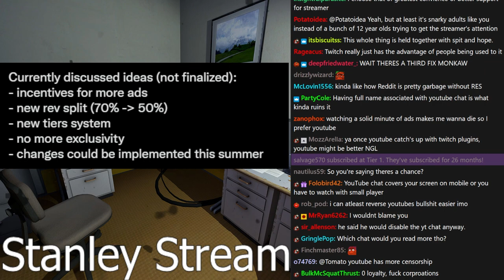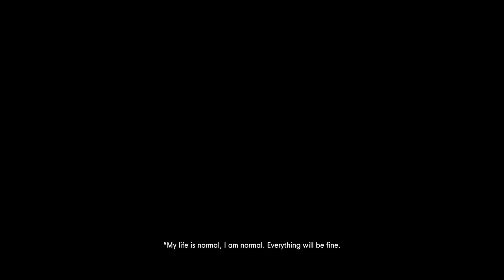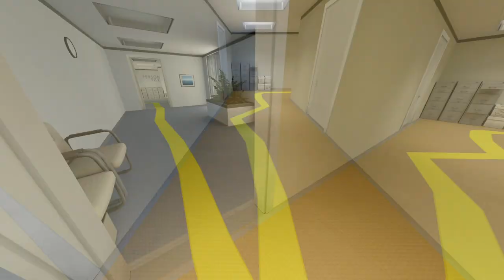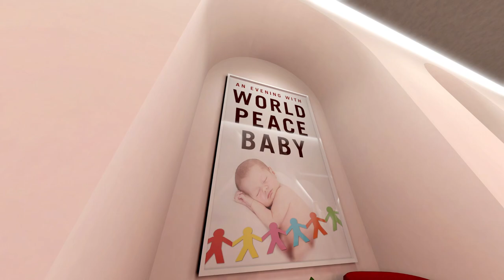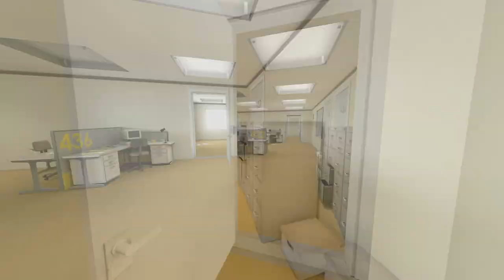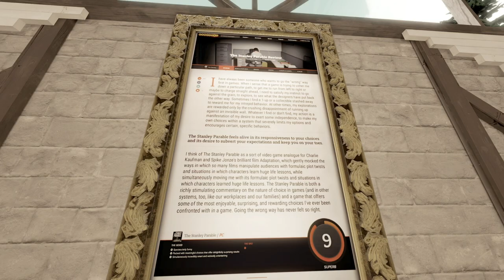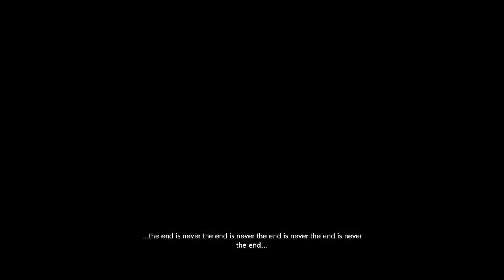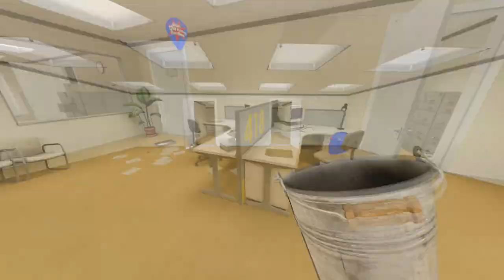Rerun Jim - Tomato The Stanley Parable: Ultra Deluxe stream highlights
A E O, JI- AUDIO JUNGLE - JIM

0:00 Intro (twitch stuff)
4:28 game